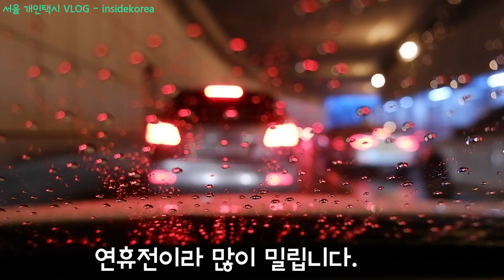Vlog(72) 추석 명절 잘 보내세요.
우리의 명절중 하나인 한가위 추석
귀경, 귀성 안전운전하시고
 명절 연휴 잘 보내시기 바랍니다.